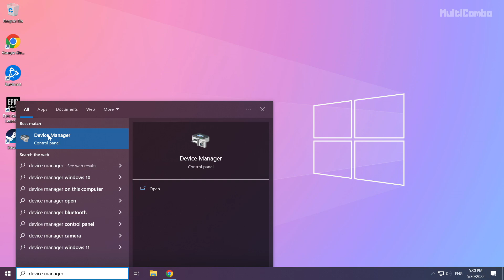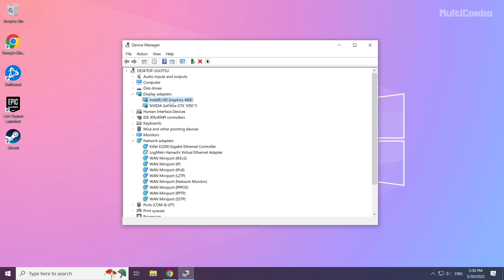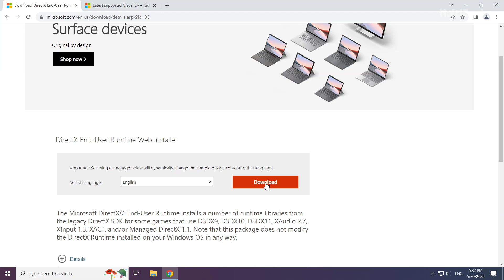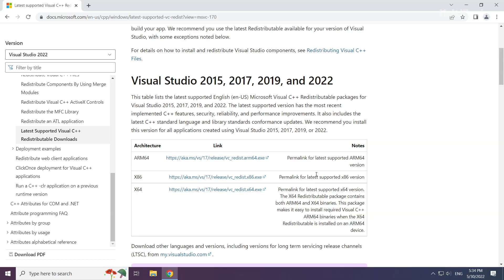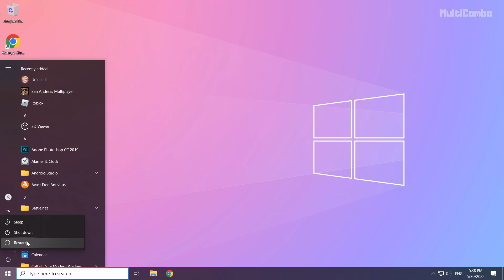FIX Fall Guys Crashing, Not Launching, Freezing, Black Screen & FPS Issue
In this video I am going to show How to FIX Fall Guys Crashing, Not Launching, Freezing, Black Screen & FPS Issue

FIX Fall Guys Stuck On Loading Screen Issue & Crashing at Startup & Not Opening, Not Working, FPS Problem, Fatal Error & Display Problems
1. Update Graphics Card Driver
2. Update Windows
3. Install DirectX
4. Install Visual C++ Apps
5. Disable Not Used Applications
6. Run Game as Administrator
7. Verify Game Files
8. Reinstall Game
9. Disable Antivirus
Problem Solved!

🖥️ PC Specs:
CPU: Intel Core i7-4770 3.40GHz
Memory: 16GB HyperX DDR3
HDD: Toshiba 1TB
SSD: Kingston 240GB
Graphics Card: ASUS GeForce RTX 3060 12GB GDDR6
Operating System: Windows 10/11